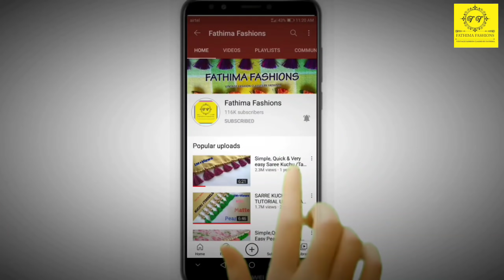Pretty looks 😍 Saree kuchu using ball chain | Design #191 | ಸೀರೆಕುಚ್ಚು | how to make saree kuchu